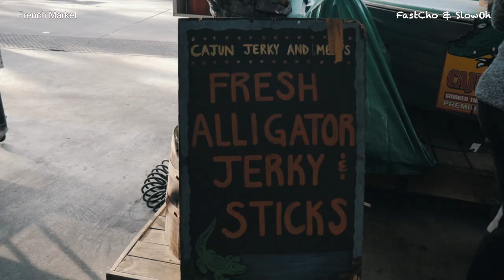'재즈'가 탄생한 도시 "뉴올리언스"로 여러분을 초대합니다 (New Orleans Ep.1)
00:00 Intro
00:37 Acme Oyster House
01:07 HOT SAUCE BAR
01:29 뉴올리언스
01:40 길거리 음악 1
02:07 The Old Coffee Pot Restaurant
02:24 길거리 음악 2
03:10 거리의 시인들
03:33 Shops of the Colonnade - French Market
03:57 Washington Artillery Park
04:08 Musical Legends Park

길거리 어디서나 쉽게 만날 수 있는 재즈의 고향 '뉴올리언스'
그 생생한 현장으로 초대합니다.